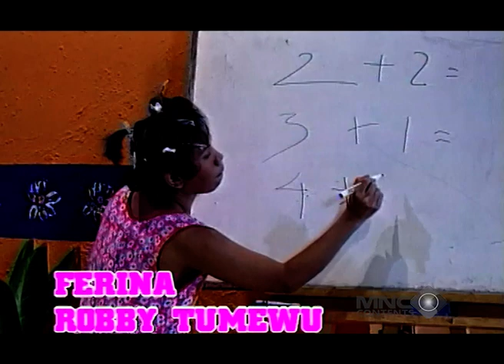NGAKAK! SAMA SAMA PASIEN RSJ, MALIH & MPOK NORI RIBUT SIAPA YANG PALING WARAS - LENONG ABANG NONE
NGAKAK! SAMA SAMA PASIEN RSJ, MALIH & MPOK NORI RIBUT SIAPA YANG PALING WARAS

Lenong Abang None, cerita asli kehidupan masyarakat Jakarta yang akan menghibur, lucu, gemes dan bikin ketawa ngakak!. Ditemenin Bolot, Malih, Mpok Nori, Omaswati, Gebby Gabiola, Donny K, Tata Dado dan Ade Juwita pastinya bakal bikin hari kalian makin semangat dan happy dengan para komedian legenda yang lucu! Mau tau gimana serunya dan hebohnya?! Simak kelucuan para pemain Lenong Abang None hanya di Lucu Aja Boleh Channel !